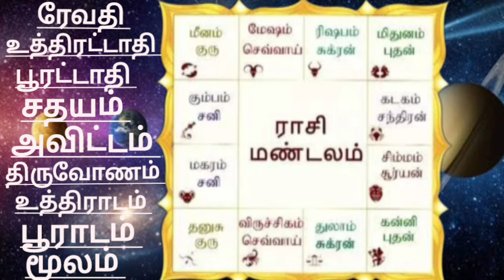தனுசு, மகரம், கும்பம், மீனம், ராசி இந்த ராசி நட்சத்திரத்தில் பிறந்தவர்கள் பிறப்பு ரகசியம் பலன்